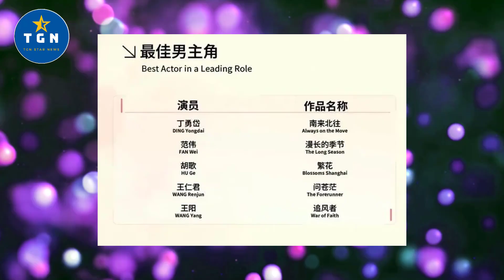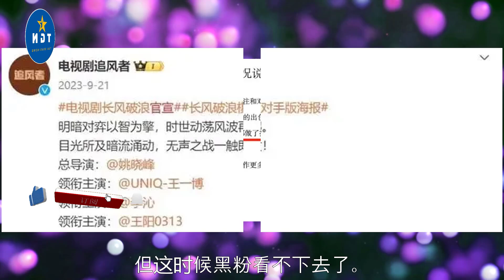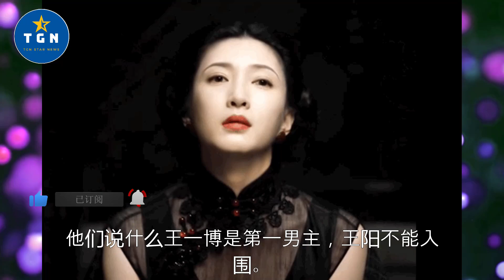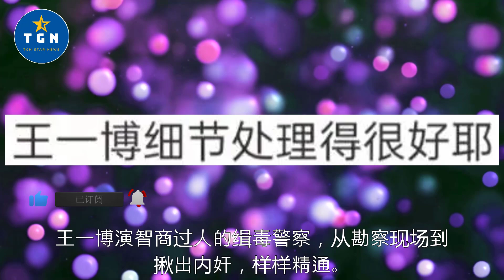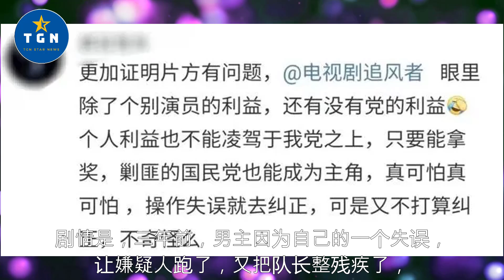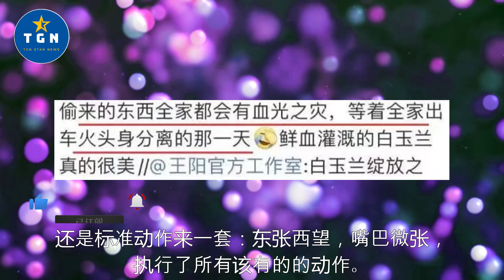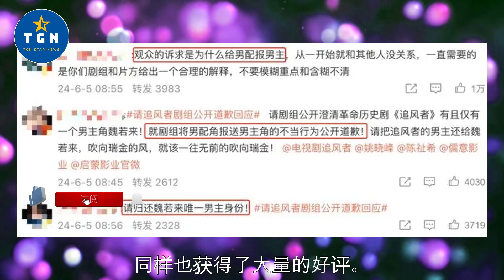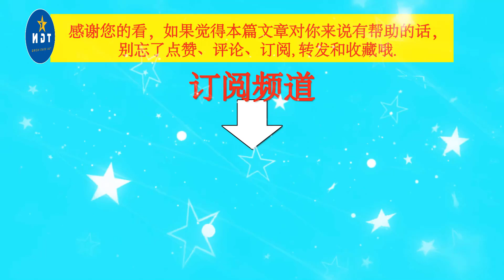王一博黑粉们，适可而止吧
王一博黑粉们，适可而止吧  | TGN Star News